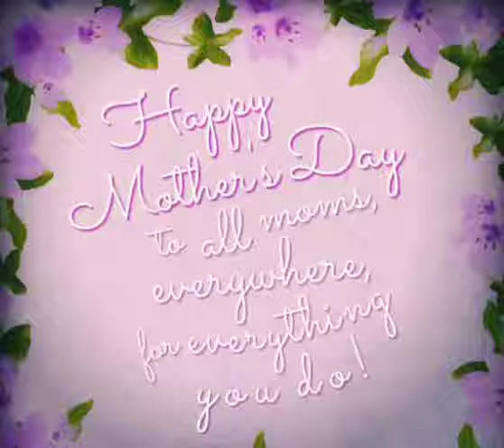Happy mother's day to all moms💐😍😘